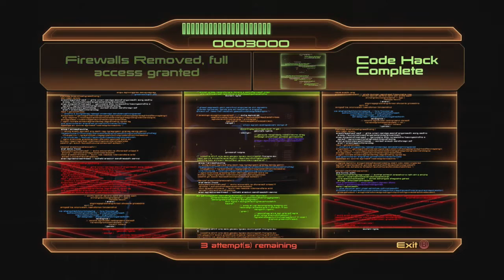Mass Effect 2 with Commentary [Part 55]: Guardian Angel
I really like Miranda's quest :D When I first met her the first time I played, I was pretty lukewarm to her. Wasn't sure exactly what she was about. This mission helped me see who she can be :D